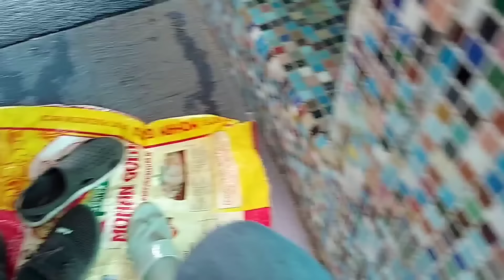Varanasi Fun City | Pandeypur Wateraprk Banaras | waterparks in Up india| shalini pal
Varanasi Fun City | Pandeypur Wateraprk Banaras | shalini pal

Address: Pandeypur Panchkoshi Road, In Front of St. Mary Convent School Daniyalpur, Sona Talab, Uttar Pradesh 221007

♦ TIME ♦
WATER PARK – 11:00 AM TO 5:00 PM AMUSEMENT PARK – 5:00 PM TO 6:00 PM

♦ TICKET RATES –400 RS

♦ 50 RS – coustume charge

I hope you find this one interesting cheers to more video super soon :)
And Yes I am new to this field so I need all your Support and Love
Now while you're here

PLEASE DON'T FORGET TO LIKE 👍THIS VIDEO IF YOU ENJOYED AND HIT SUBSCRIBE BUTTON AND ALSO THE BELL BUTTON 🔔SO YOU DONT MISS OUT ANY NEW VIDEO I WILL UPLOAD NEXT

Copyright : Everything you see in this video is created by me ( Shalini pal ) please do not use anything from this video without asking for permission first otherwise action will be taken against the person concerned